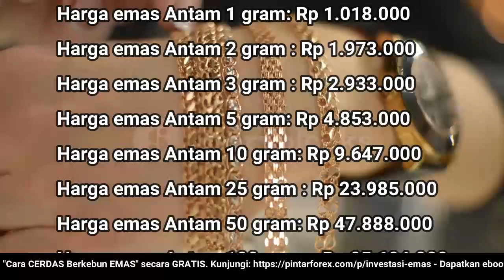🔴 UPDATE: Harga Emas Hari Ini 2 Juni 2022 Pengadaian (ANTAM + UBS)